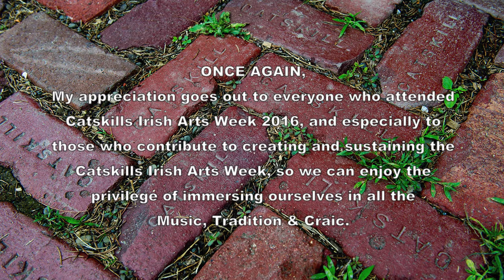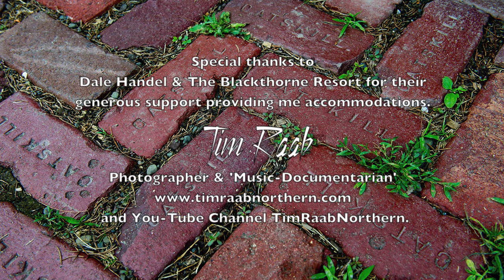Bergin,Sheridan,Nugent,Earnest,Conneely:Old Hag/Old Tipperary/Strike 'Harp:Catskills Irish 2016#112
jigs: Old Hag You Killed Me / Old Tipperary / Strike The Gay Harp.  Pauline Conneely, Mary Bergin, David Sheridan, Larry Nugent & Sean Earnest on Friday night at The Saloon.  Catskills Irish Arts Week 2016 #102. Part 5.  Better full screen on smart TVs.